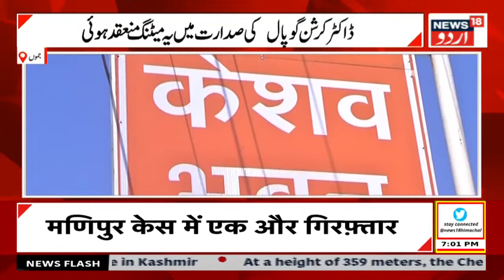Kashmir News: جموں میں آر ایس ایس کی بڑی میٹنگ | RSS Meeting In Kashmir | Jk News | News18 Urdu